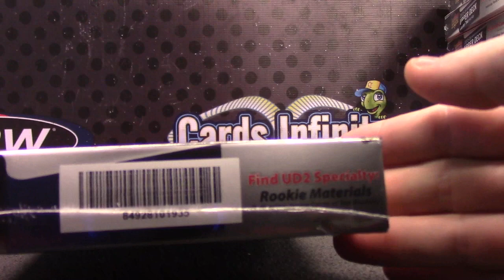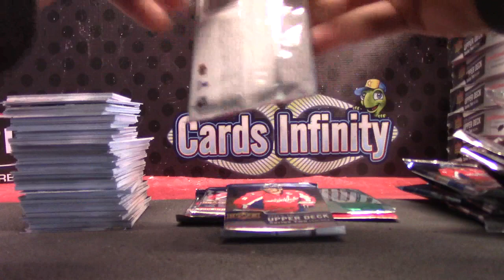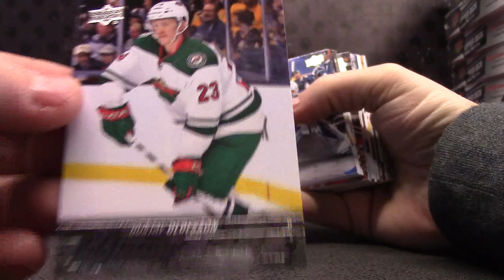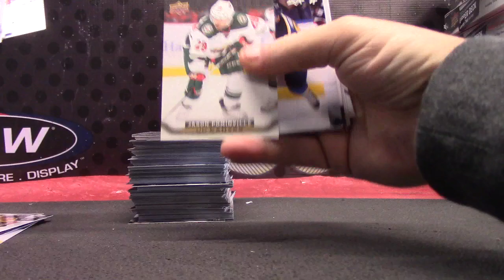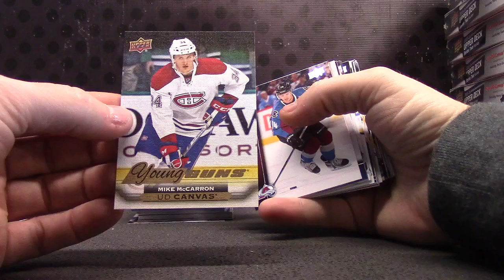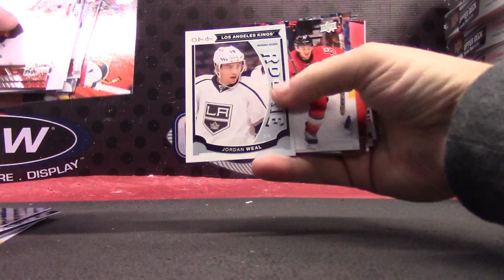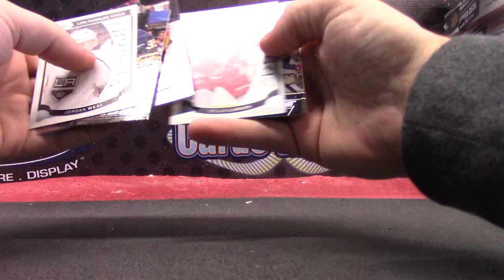Ol'Bessey's 2015/16 Upper Deck Series 2 Hockey Box Break